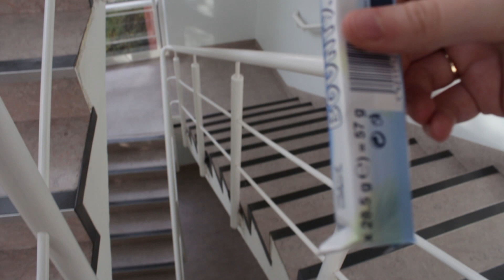Bounty Advert (College)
Another college advert
"Despacito" copyright property of Universal Music Latin.